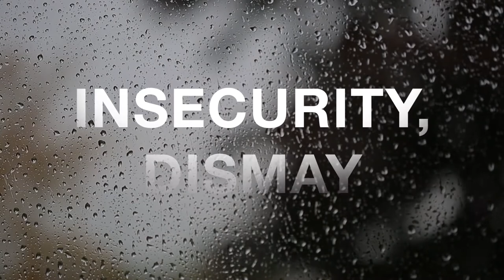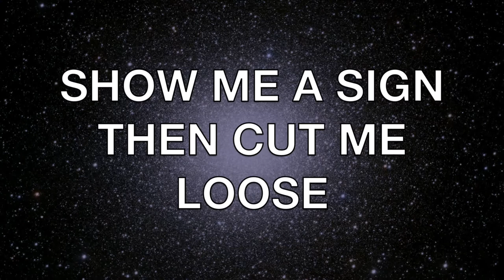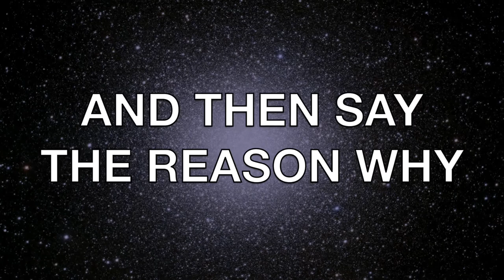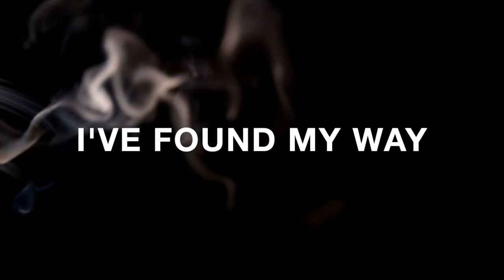The Blak - A Shade of Grey (Full Res)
The Blak: Rade Bogdanovic
Guest Artist: Julien Klettenberg
Video: The Grafix Box - Rei Mendoza & Jore' Romero